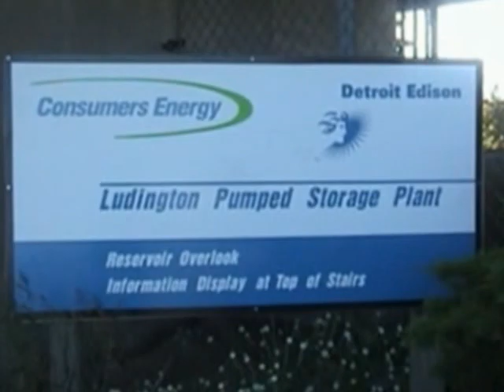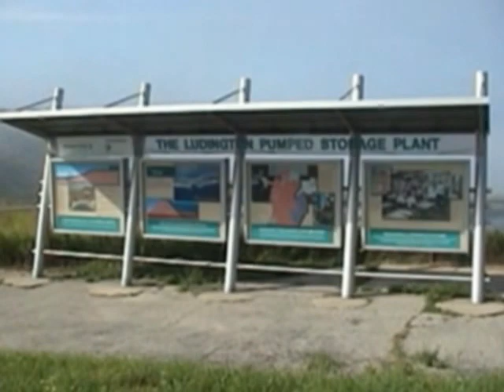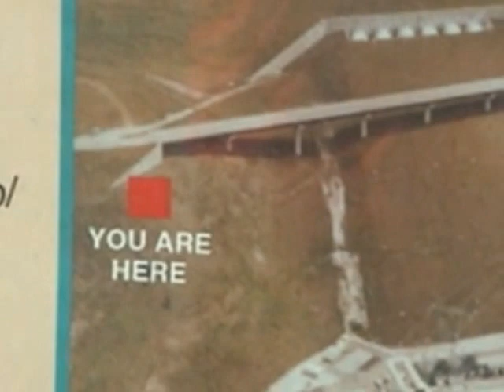Ludington Michigan Pumped Storage (Energy Storage) Power Facility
Video of my 2006 visit to a grid powered energy storage facility on the Michigan shore of Lake Michigan is one of the largest power plants in the State.  It takes night time, off-peak, grid power, and pumps water uphill to a man-made reservoir.  Then at peak times of greatest need by the grid, the water flows back down to Lake Michigan as a power generator using six large hydro turbines.

The current upgrades boost the round-trip energy efficeincy from 72 to 77% and add 300MW of capacity for a total of 2.2 GigaWatts of power.